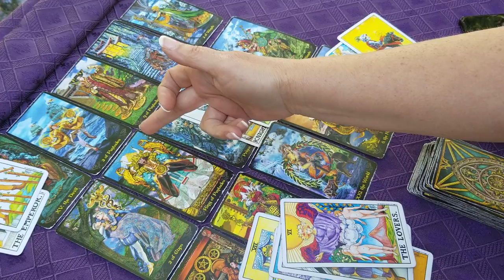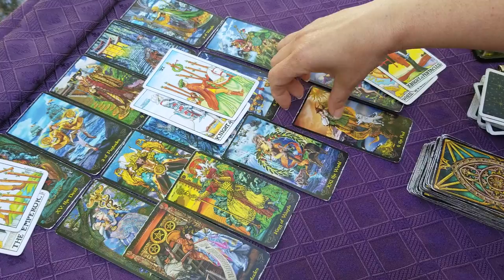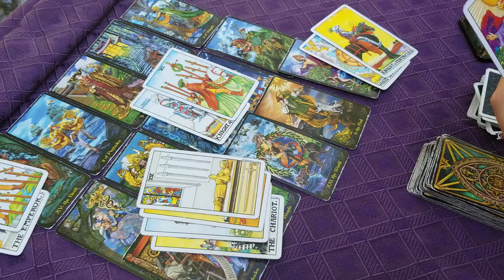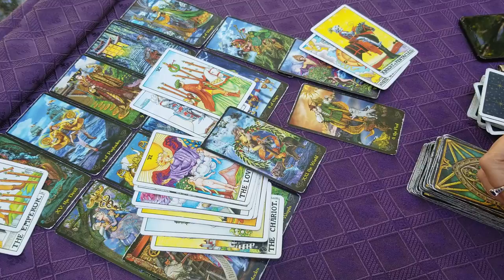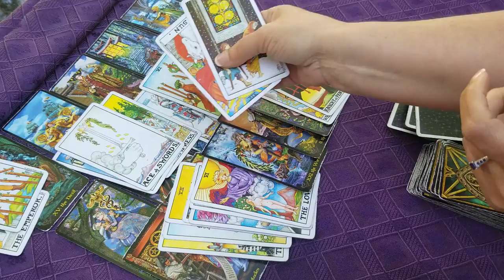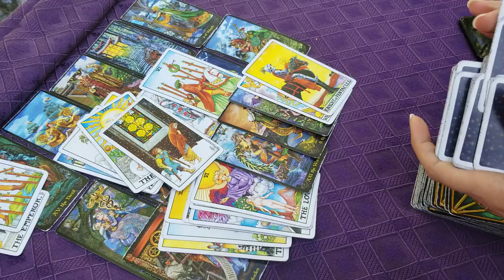SCORPIO JUNE BONUS READ